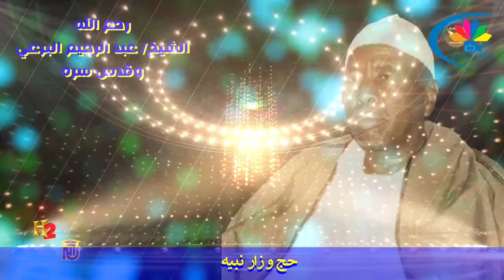من أجمل قصائد الشيخ البرعي أولاد الشيخ البرعي نعم الأقام دينو